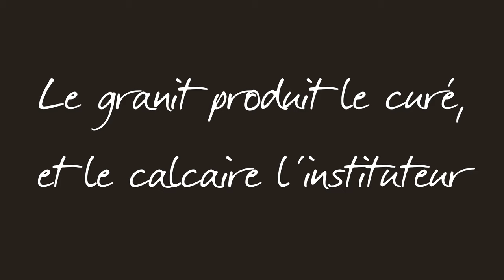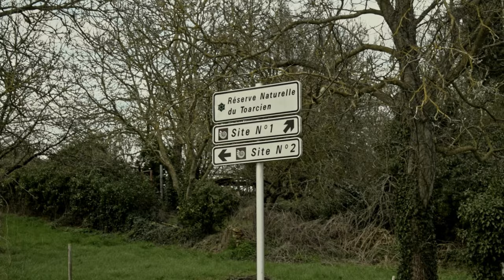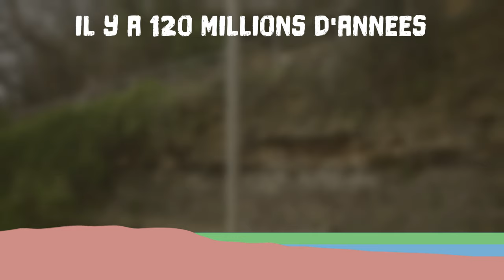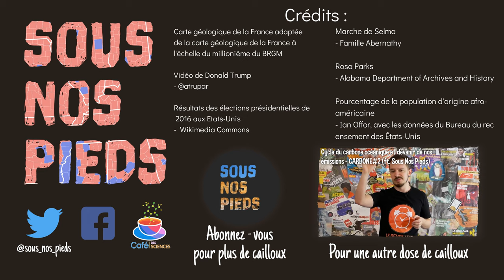Les cailloux contrôlent votre vote ? - Sous Nos Pieds #7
Quand vous choisissez votre candidat, êtes-vous sûr de ne plus être influencé par les forêts équatoriales et les mers tropicales qui recouvraient jadis votre terre natale ? On se penche sur cette question épineuse avec un petit tour du monde des curiosités électorales.

Les liens (bien souvent indirects) entre les roches du sous-sol et les résultats électoraux restent tout de même anecdotiques. Etant donné qu'il est compliqué d'aborder toutes les subtilités d'un tel sujet dans une vidéo sans perdre au passage une grande partie des spectateurs, je vous propose de considérer les nuances qu'André Siegfried avait lui-même émises :

"Au commencement de mes études sur l’Ouest, j’avais cru qu’il serait possible de déterminer des relations directes entre la géologie et les tendances politiques. J’y étais encouragé par la netteté extraordinaire de certaines limites poussées jusqu'au bout. Mais cette netteté, cette concordance, sont exceptionnelles. En réalité, les rapports de la géologie et de la politique – certainement réels cependant – ne peuvent être présentés raisonnablement que d’une façon indirecte, assez lointaine, et à travers plusieurs transformations. Par exemple, la géologie commandera le mode de peuplement en même temps que le mode d'exploitation, et par là, réagissant sur le mode de la propriété et sur les rapports des classes entre elles, elle finira par avoir une répercussion sur la vie politique elle-même."

Si ce sujet vous intéresse, et que vous souhaitez lire par vous-même les débats que ces idées ont engendré, je vous invite à consulter les articles suivants :

Quant aux autres curiosités abordées dans cet épisode, vous pourrez trouver plus d'informations et de cartes dans les articles suivants :

La craie de l'Alabama et le vote démocrate (le premier tiers de l'épisode se base très fortement sur cet article de Craig McClain) :

Pour écouter le générique de fin (Radiant Shores) et ses autres compositions, c'est par

Un grand merci à Pierre Bobiet pour le mixage audio, et à l'office de tourisme de Thouars pour l'accès au stratotype du Toarcien.